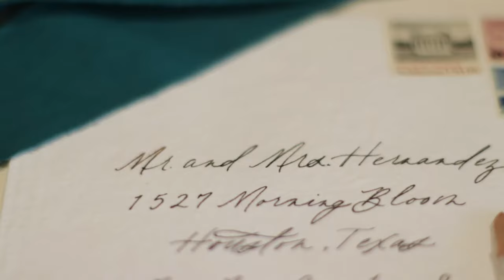Sultry Styled Shoot // Cinthya // Dry Creek Gatherings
I asked Cinthya for left at the alter vibes ... and she delivered.